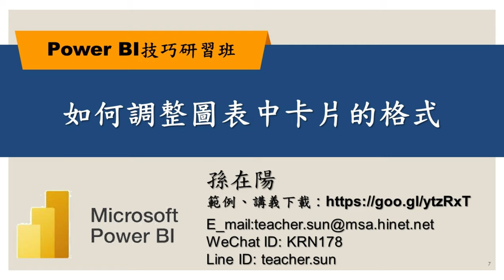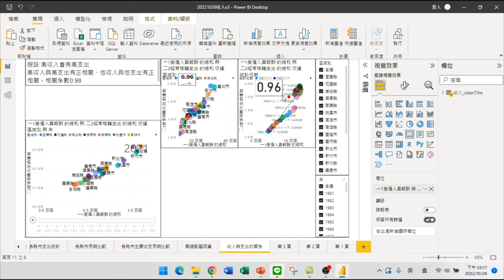07如何調整圖表中卡片的格式【PowerBI技巧研習-分析】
【課程大綱】
07如何調整圖表中卡片的格式【PowerBI技巧研習-分析】